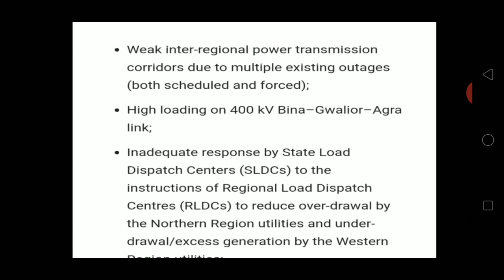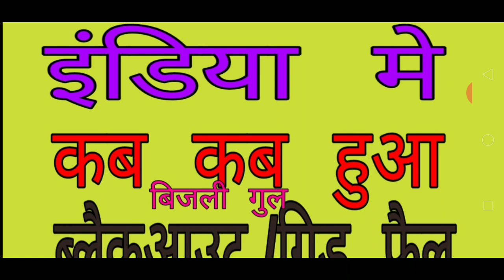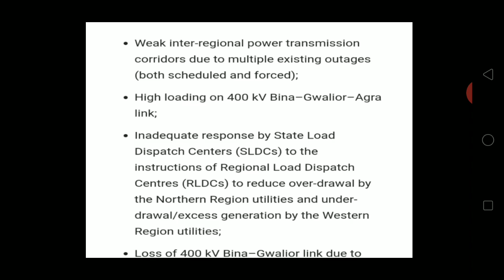आज 9 बजे केवल लाइट बंद करें और कुछ नहीं ||क्या लाइट बंद करने से ग्रिड फ़ैल हो सकता है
I am rahul ateriya